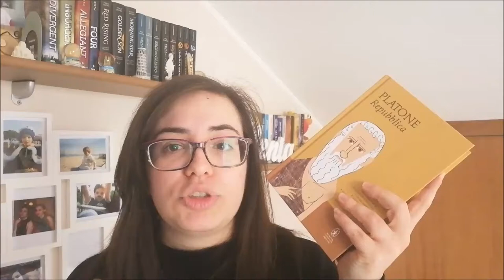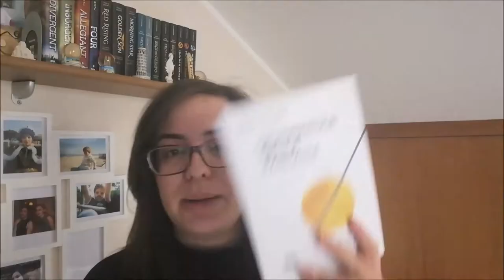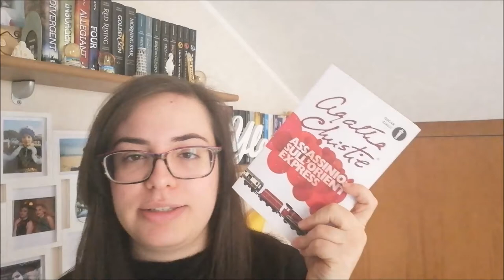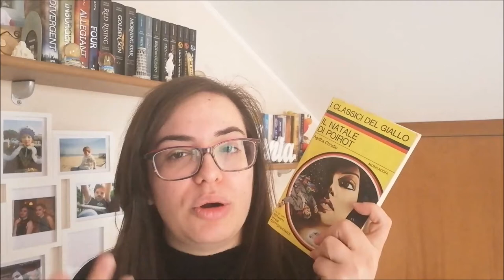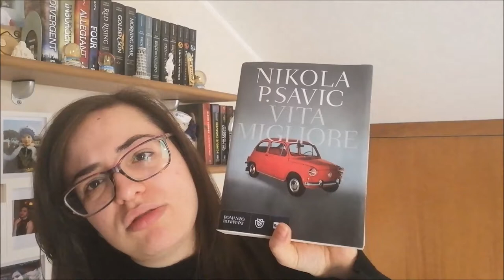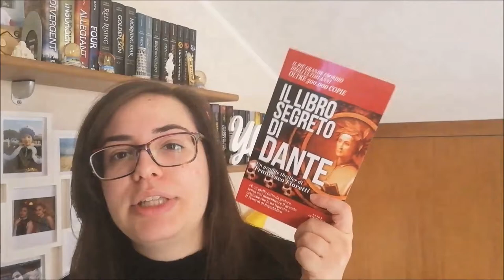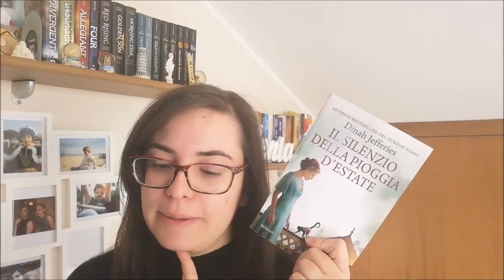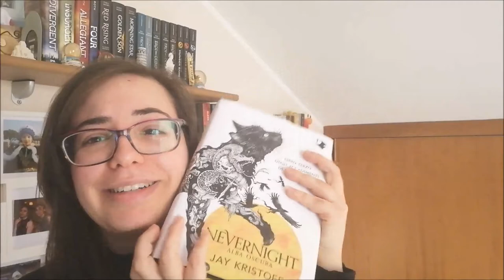BOOK HAUL | Ott | Nov | Dic 2019 //Ylenia\\